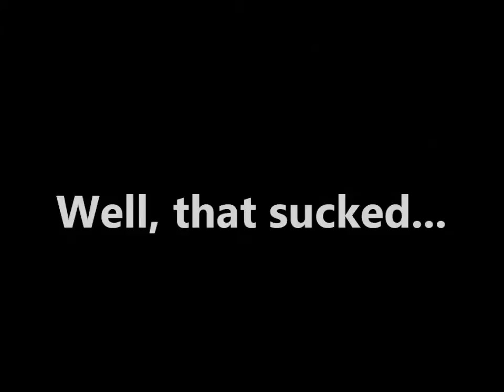Twisted Metal 3 glitch (North Pole [Level 4])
This glitch randomly happened as I was playing as Outlaw.